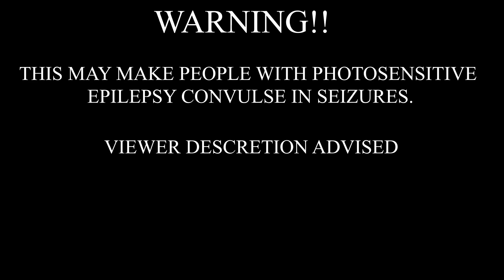pelican 🌷 - IWANNABEWITHU (Bass Boosted)